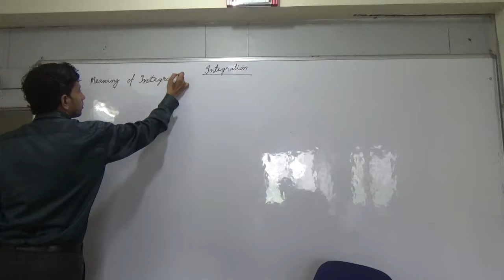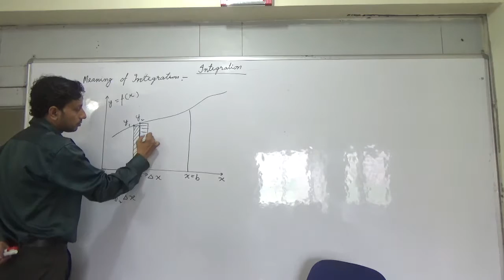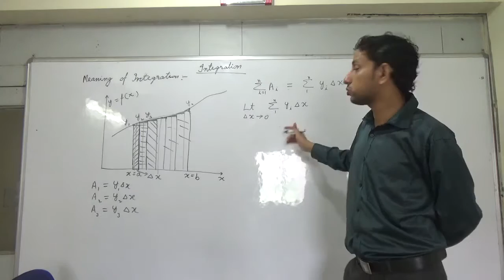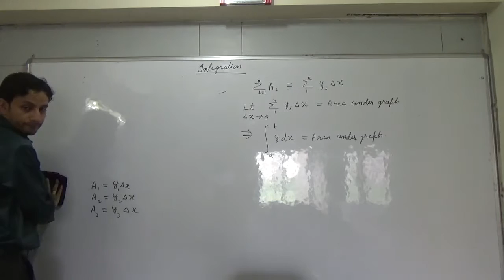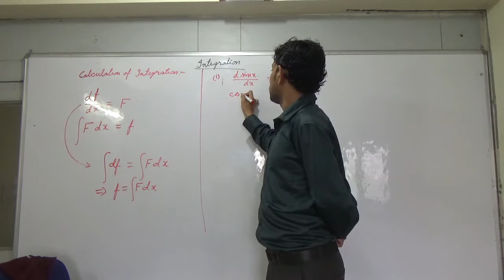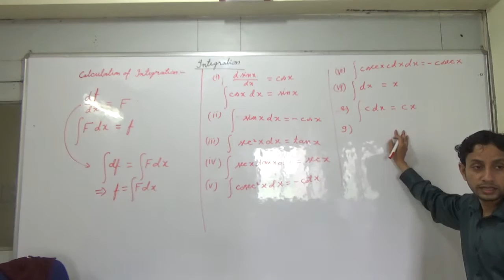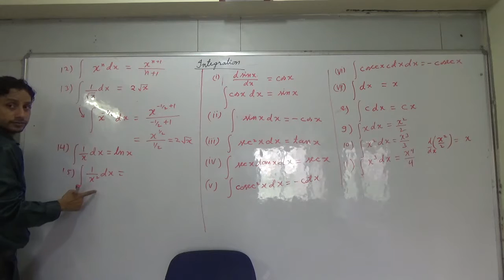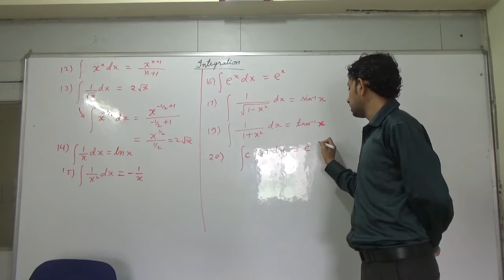IIT JEE Physics 03 Integration 01 || by Abhishek Kumar Physics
Ask your doubts in the comment section below. This video has lecture on Integration , Mathematical Physics.
About Channel:-
1) Watch in sequence( should skip a particular part only if you know that part)
 2) Keep Reference book(primarily HC Verma concepts of physics),notebook, rough ready while watching videos.
3)videos also contains the complete solution to HCV (HCVerma) book Concepts of Physics.
4) Try to do the problems given during the lecture.
5) Do the homework before watching next video.
About Auther:-
1. Qualified in IIT JEE-2000 with AIR-2312 and completed Integrated M.Sc. in Physics from IIT Kharagpur.
2. CSIR NET/JRF qualified in physics in 2007 and 2016(All India Rank-5 in 2016)
3. GATE qualified in physics in 2017 with All India Rank 8.
4. Qualified in IIT JEE-2000 with AIR-2312 and completed Integrated M.Sc. in Physics from IIT Kharagpur.
5. Secured 97.69 percentile in CAT-2007 and did MBA from IMT Ghaziabad.
6. Has been teaching physics for last 9 years in India and abroad.

by
Abhishek Kumar Physics
AbhishekKumarPhysics